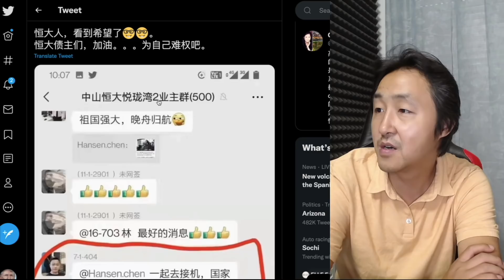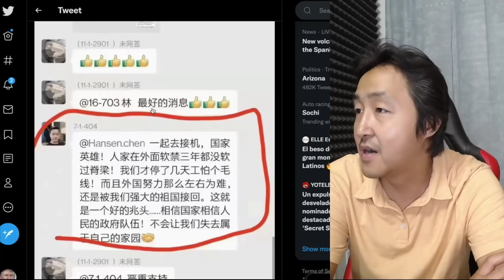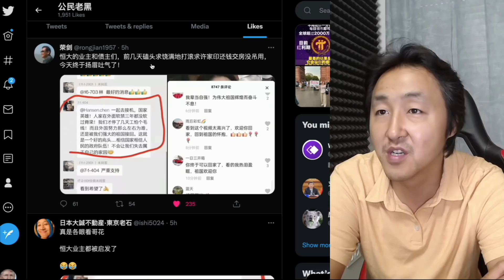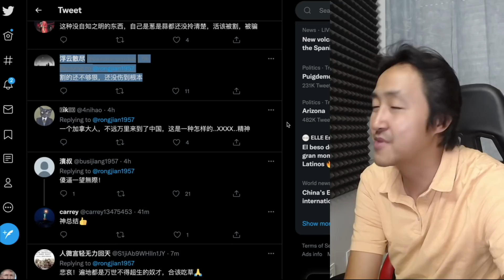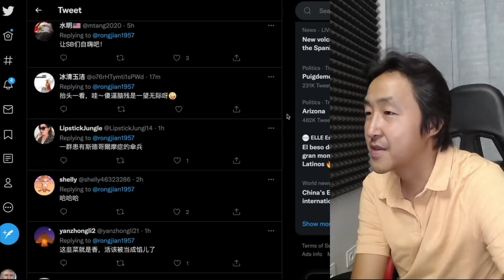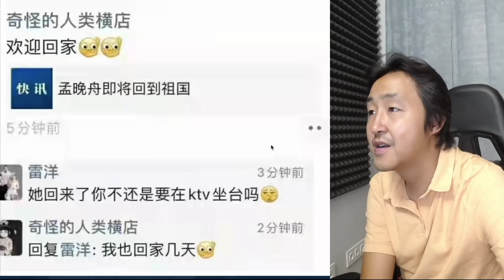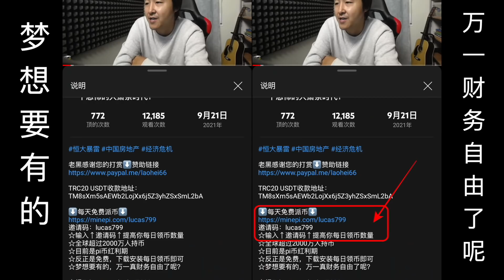孟晚舟回国，恒大业主和小粉红爱国热情空前高涨，感动中国。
老黑感谢您的打赏⬇️赞助链接

TRC20 USDT收款地址：
TM8sXm5sAEWb2LojXx6j5Z3yhZSxSmL2bA

邀请码：lucas799
☆输入↑邀请码↑完成注册
☆全球超过2000万人持币
☆目前是pi币红利期
☆反正是免费，下载安装每日领币即可
☆梦想要有的，万一真财务自由了呢？

非常感谢！